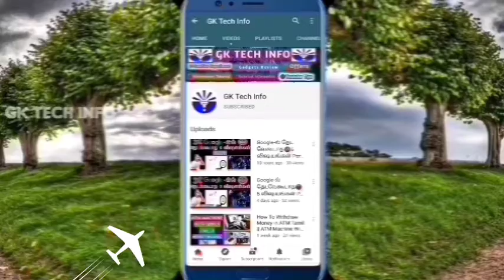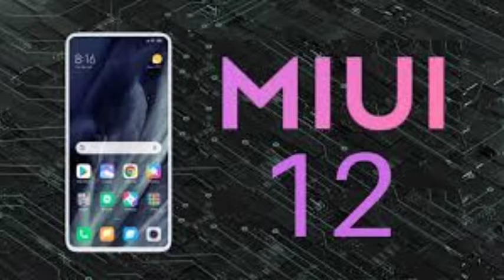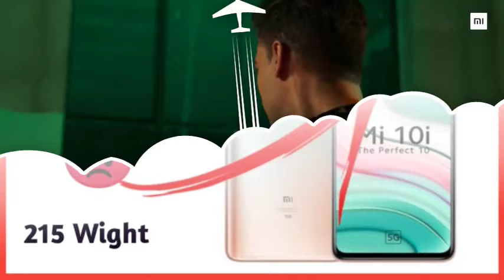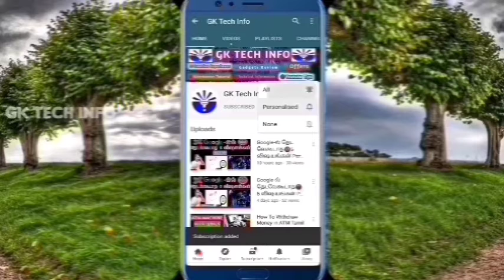Mi 10i 5G Review🔥Tamil || 108 Mp Camera 📷👌 5G Tamil || Best 2021 Camera Mobiles Mi || Gk Tech info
Friends Video la GB nu சொல்ல வேண்டிய இடத்தில் GP nu சொல்லீட்டேன்‌. Sry...

Key words 👇

Mi 10I 5G Tamil

Mi Best 5G Mobiles Tamil

MI 2021 Best Mobiles On Tamil